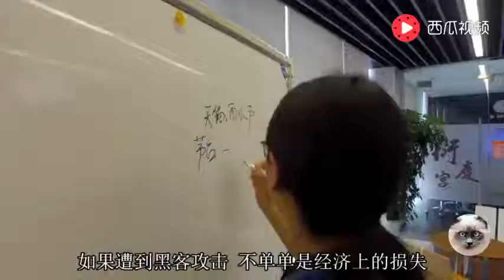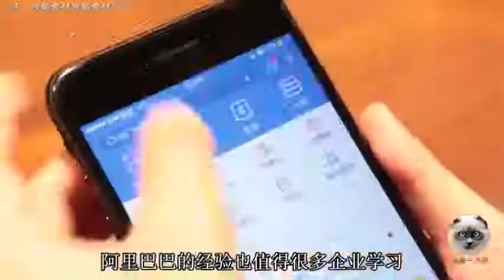黑客哪都敢攻击，为什么面对阿里巴巴就秒怂？网友：马云太厉害了